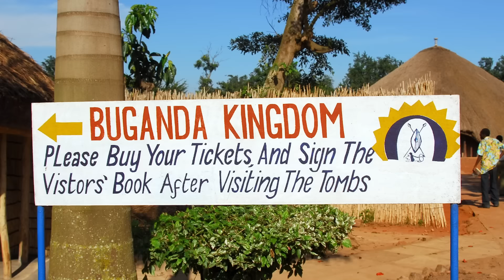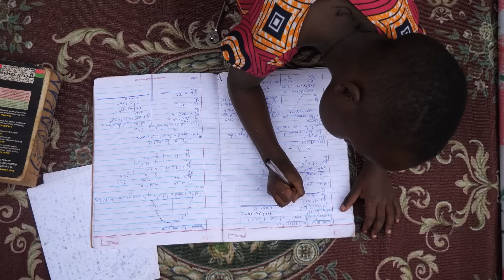ASÍ SE VIVE EN UGANDA: peligros, costumbres, etnias, animales amenazados, lo que No debes hacer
Conoce Uganda: su geografía, historia, animales, lugares a visitar, naturaleza, cómo es su gente, la forma de vida y mucho más.